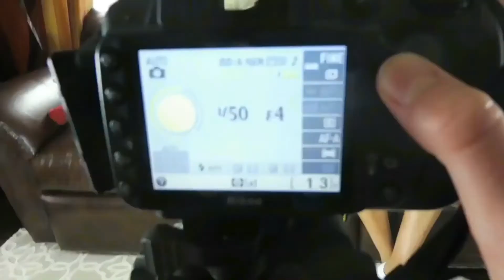SSSVEDA Day 8 FUN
What I do for fun